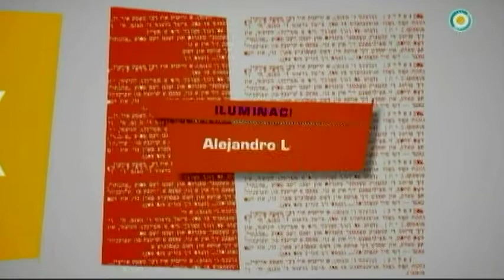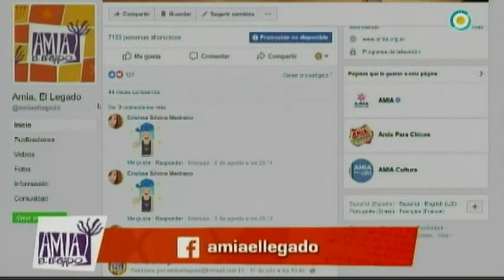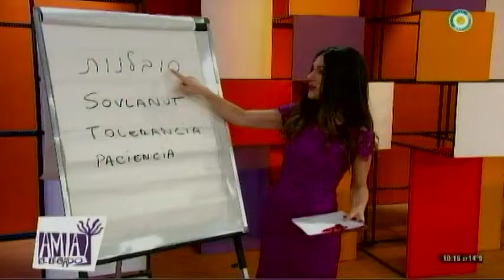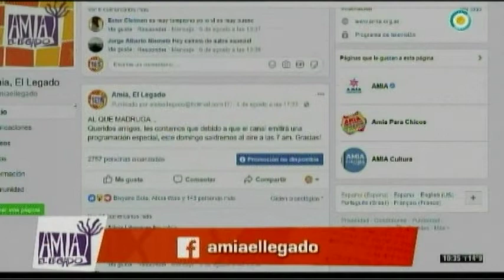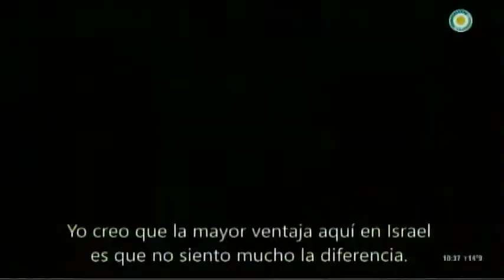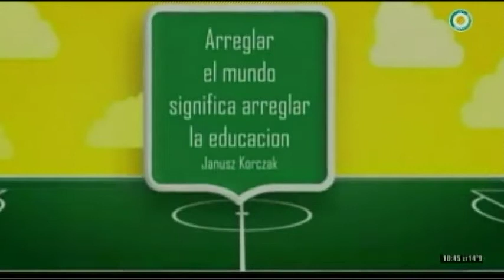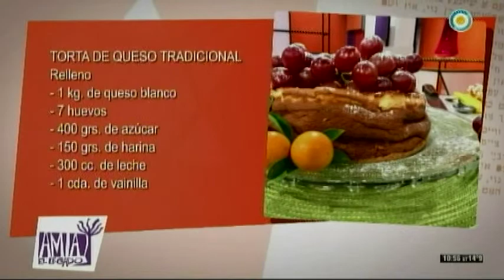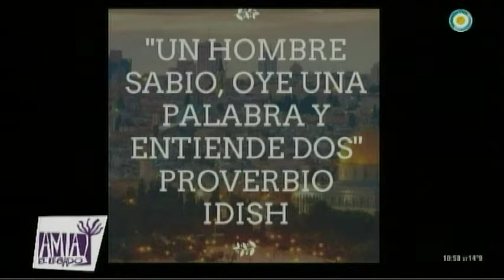AMIA TV 27-08-2017 - Programa completo 350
- Un proyecto de AMIA Y FACCMA por la inclusión
- Información comunitaria.
- Lo mejor de la cocina judía.- Aprendemos hebreo.